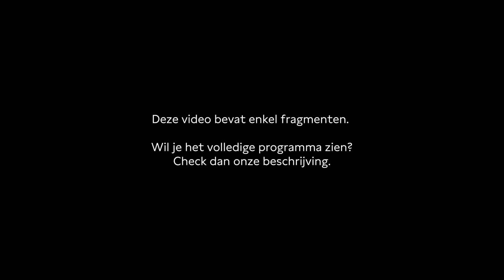Astrid Roemer over Gebroken Wit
Programmamaker Rosalie Dielesen interviewt schrijver Astrid H. Roemer over Gebroken Wit. Haar eerste werk, de dichtbundel Sasa, verscheen in 1970. In 1980 behaalde ze groots succes met Over de gekte van een vrouw dat ze zelf omschreef als een ‘fragmentarische biografie’. Onder haar gelauwerd werk valt onder meer de autobiografie Liefde in tijden van gebrek: memoires van een thuisloze (2016), Olga en haar driekwartsmaten (2017) en Onmogelijk Moederland, een trilogie over postkoloniaal Suriname en de relatie tussen Nederland en Suriname. In 2016 won zij de P.C. Hooftprijs voor haar gehele proza-oeuvre.

Programmamaker: Rosalie Dielesen

PLEIN PUBLIEK
Elke vrijdag interviewen programmamakers van De Balie inspirerende makers – van cabaretiers tot schrijvers. Begin je weekend onder het genot van een borrel in de Pleinzaal, met uitzicht over het Leidseplein.